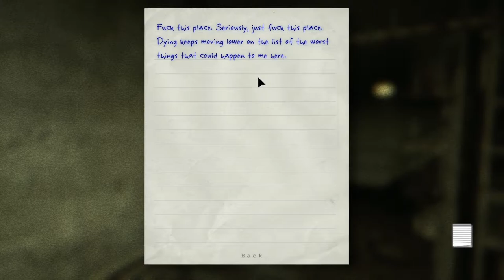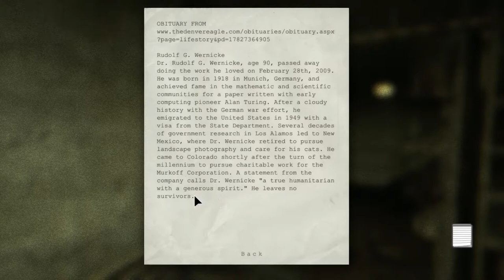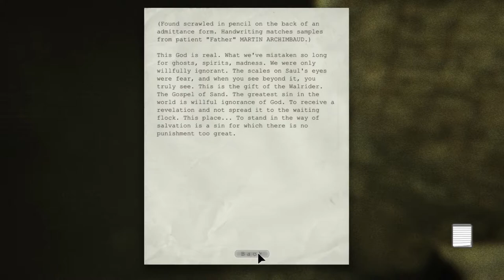Let's Scream: Outlast [Part 4] - The D Block